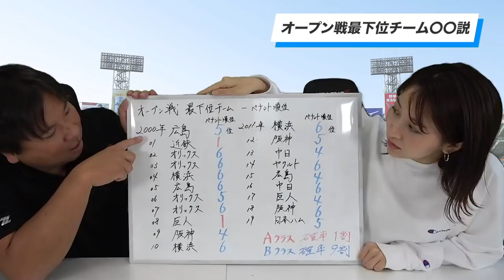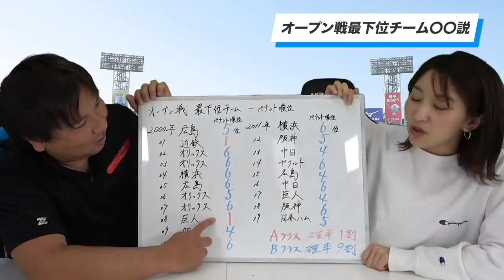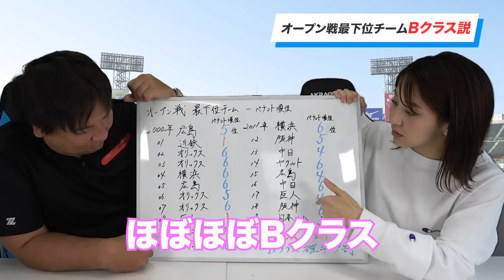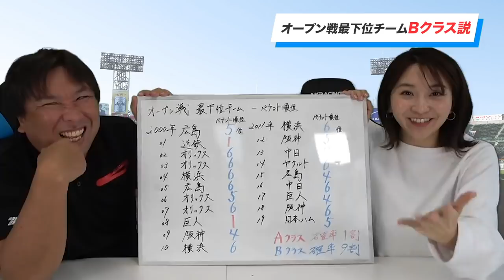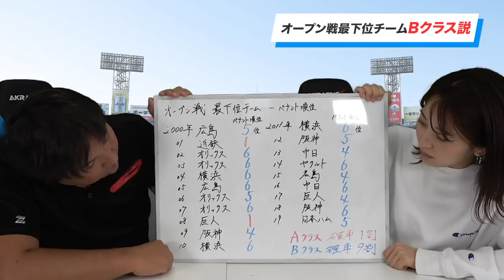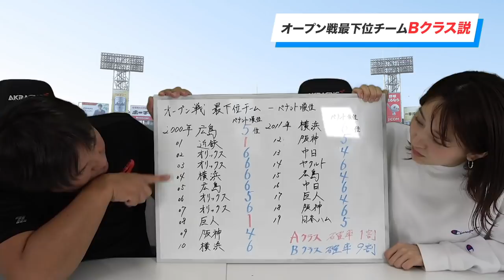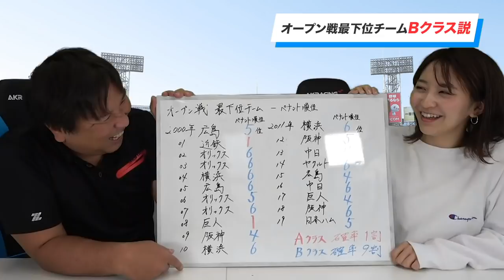【オープン戦の順位は関係ある！？】オープン戦順位とペナントレース順位の相関関係について解説します！